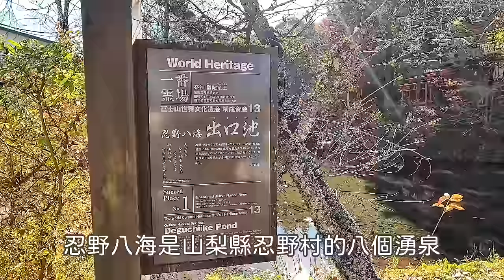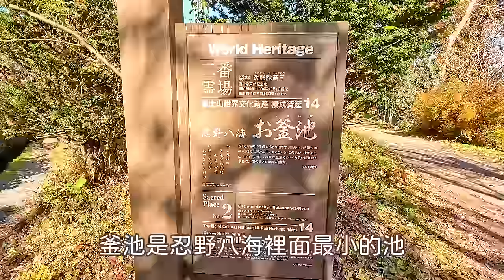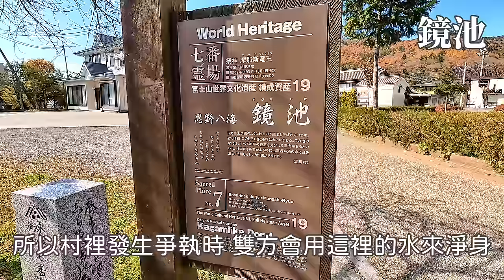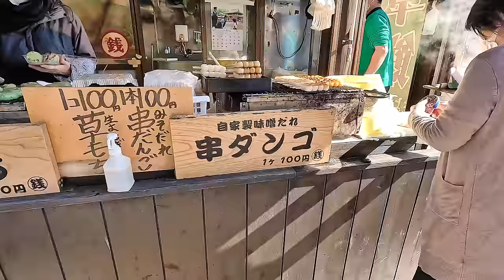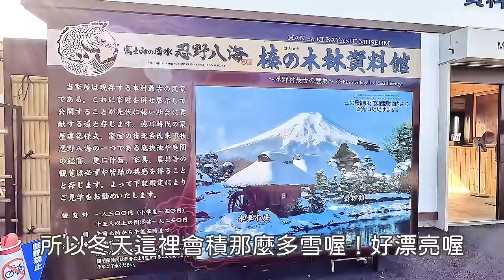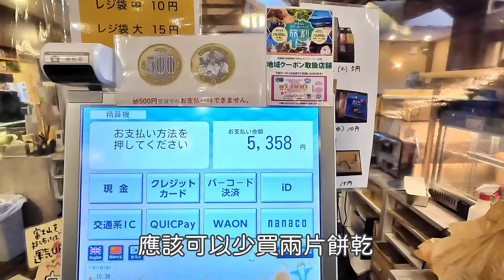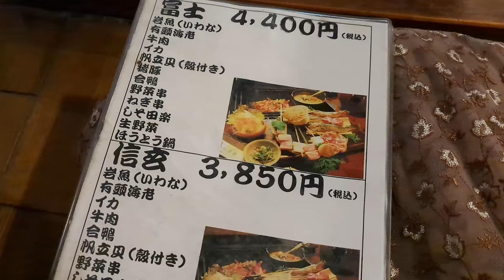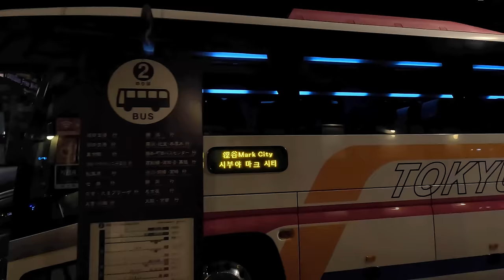忍野八海｜富士山腳忍野村散步與在地美食、一堆離奇傳說、在百年茅草屋體驗傳統爐端燒圍爐、河口湖隱藏版美食可樂餅｜日本旅遊、日本自由行、Satori日本生活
忍野八海真的太漂亮了！
只是池的傳說怎麼各個都光怪陸離😂
這次造訪已經有不少外國觀光客，
整個小村莊非常熱鬧！
真心推薦晚餐的爐端燒餐廳，
從車站走路就能到，
最便宜套餐含稅2,200日圓就能悠閒體驗，
好吃、好玩又能吃飽😋

有興趣的朋友歡迎收看前一天的山中湖紅葉遊記😊

00:00 忍野八海與傳說
07:19 忍野村散步與路邊小吃
13:12 榛木林資料館與無底池
16:03 河口湖站伴手禮與可樂餅
18:42 傳統爐端燒圍爐晚餐

◆交通資訊
從澀谷搭富士急行巴士到河口湖(約2小時)
轉搭富士急Mobility到出口池入口站(約30分)

【音樂素材】
・otologic

୨୧┈┈┈┈┈┈┈┈┈┈┈┈┈┈┈┈┈୨୧
歡迎來IG找我玩('ω')ノ♡
ID→satori_jplife